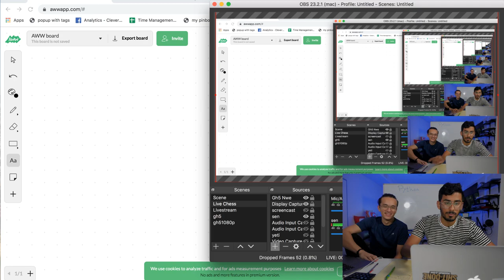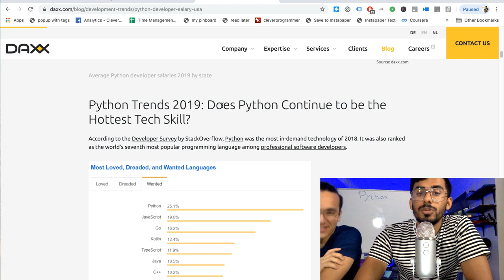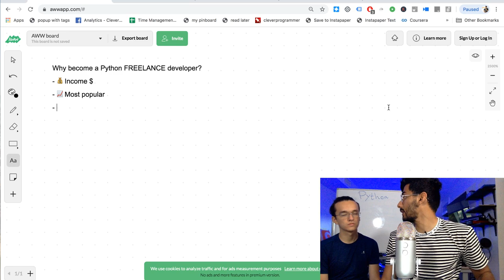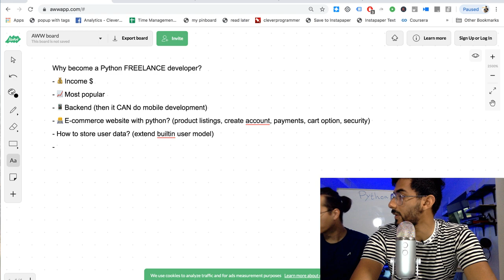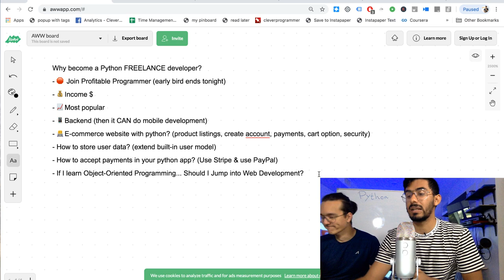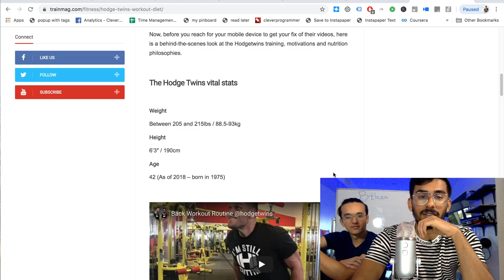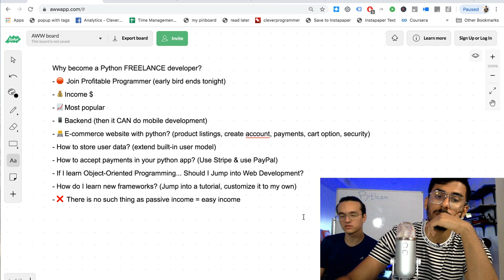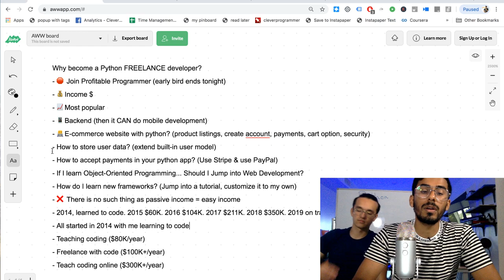3 Reasons Why You Should Become a Python Freelance Developer